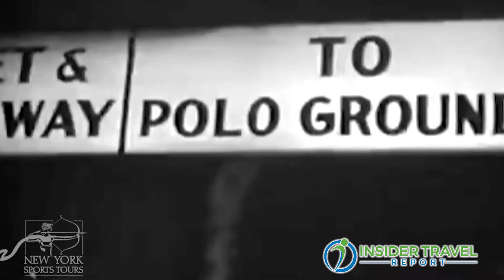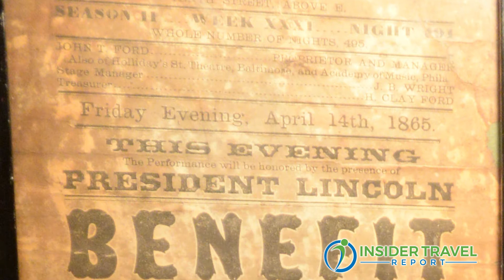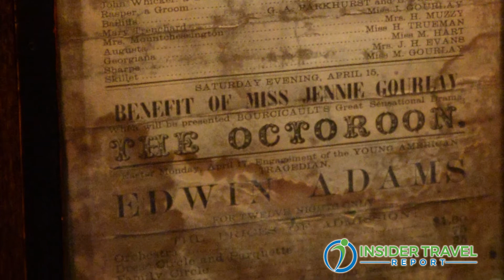Insider Video: Sports Tour in New York Reveals the History of the City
Jordan Sprechman, founder of New York Sports Tours, talks with InsiderTravelReport.com’s Alan Fine about this guided tour experience showcasing the history of the sports people, places and events in Midtown New York that have helped shape culture and society in the city, nation and the world. A small luxury van with multi-media presentations and a guide takes guests around Manhattan to visit sports-related sites before ending at Keens Steakhouse, an iconic restaurant that has hosted sports figures for decades.